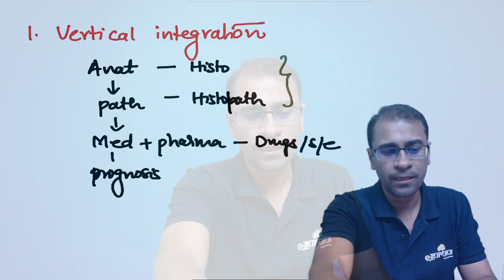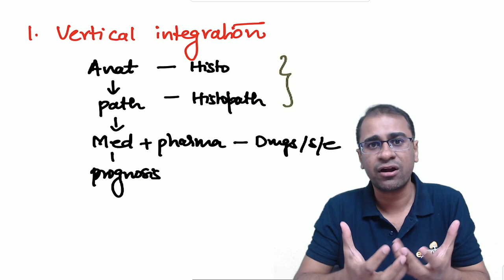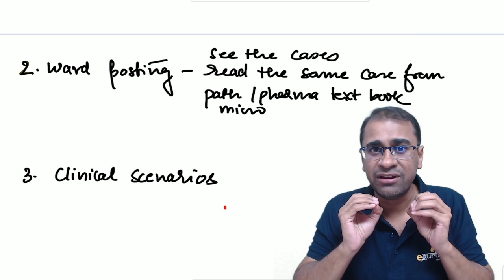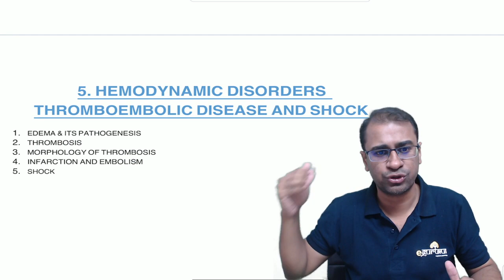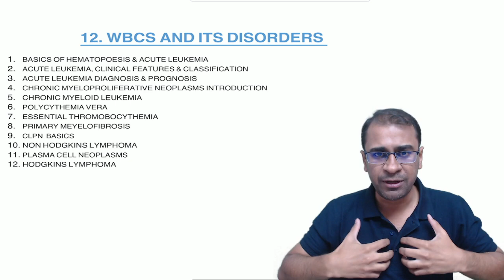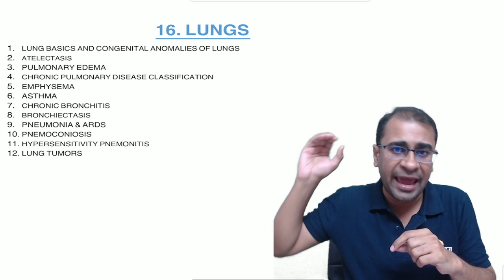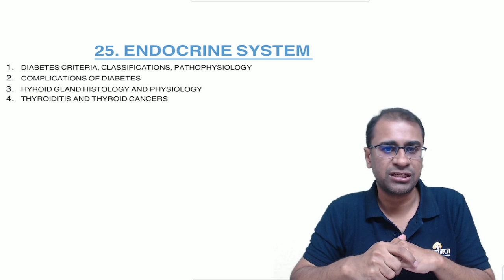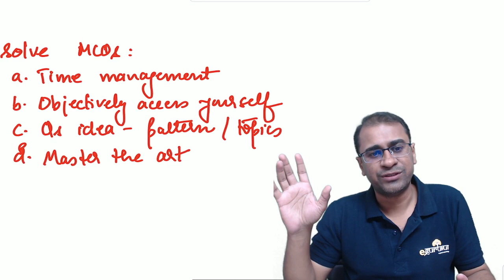How to prepare for NEXT Exam from 2nd year?? | Dr. Praveen Kumar | DBMCI | eGurukul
He is discussing How To Prepare for NEXT Exam from 2nd year.

Dr. Praveen is guiding you on how you can reach your target and achieve the best results in NEXT exam.

Also, watch:
How to Take a Home Loan at 0% Interest Rate | Financial Freedom For Medicos